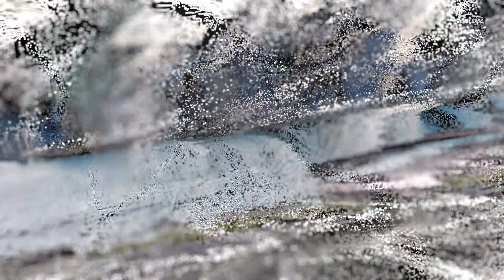Hyundai could have Flying Cars at Major US Airports by 2025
We are an information channel about cars, interesting facts, innovations, reviews of the latest car news! With us you will be interested!

Source: carscoops.com | Hyundai is pushing forward with the development of flying cars and believes that it could have air taxis in operation by the middle of the current decade. This bold prediction was made to Reuters by the COO of Hyundai‘s global operation and CEO of Hyundai North America, Jose Munoz, who claimed that the company might be ready for customer flights by 2025. That’s sooner than previous estimates, which suggested that Hyundai could have flying taxis at major US airports by 2028. The air taxis that